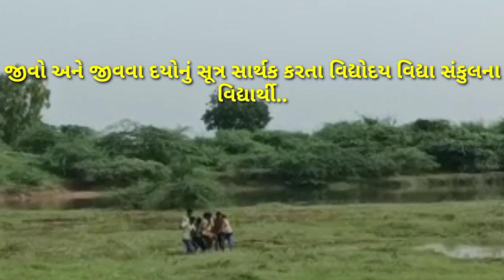નિલગાયના બચ્ચાનું રેસ્ક્યુ/